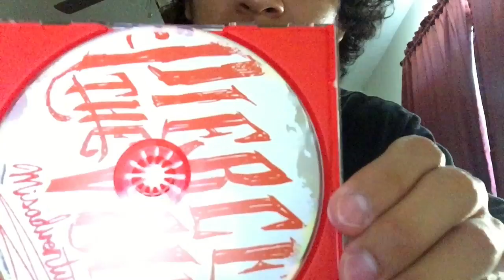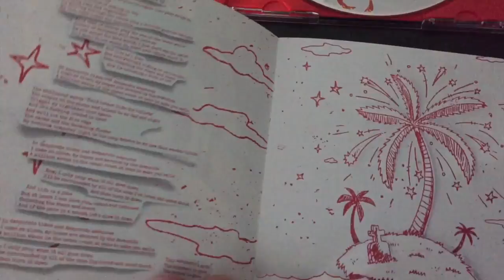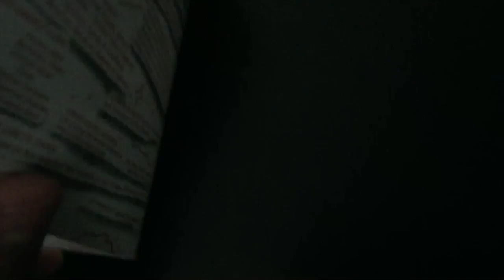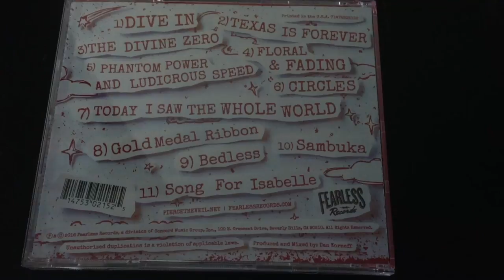Pierce the Veil "Misadventures" Unbox/ Unwrap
This is my second unboxing/unwrapping video of the album "Misadventures" by Pierce the Veil. Late to buy it, but good to own one. Check out my Andy Black's Album video "The Shadow Side" on my channel.